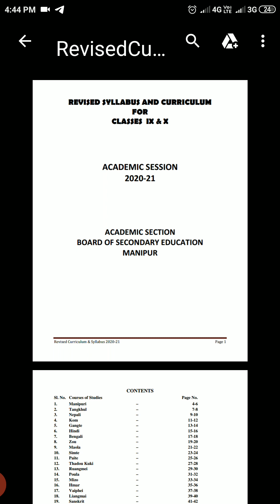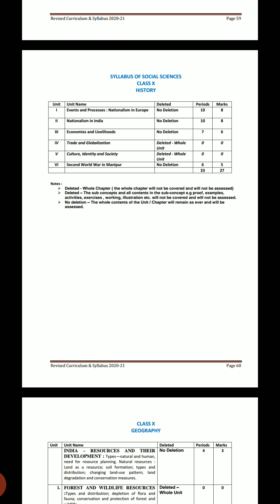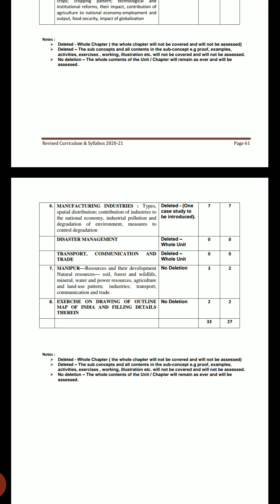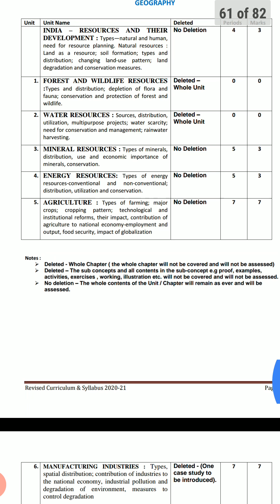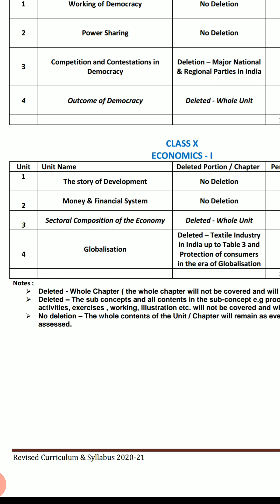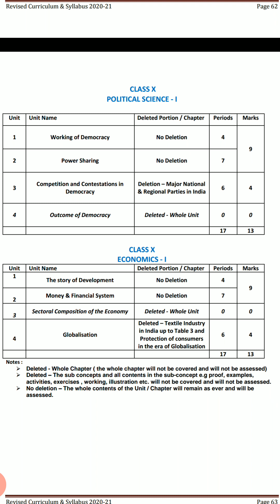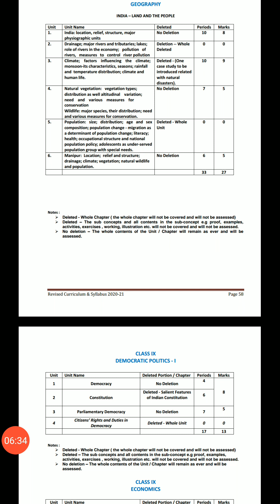Revised social science syllabus class x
Board of secondary education Manipur reopening plan :schools